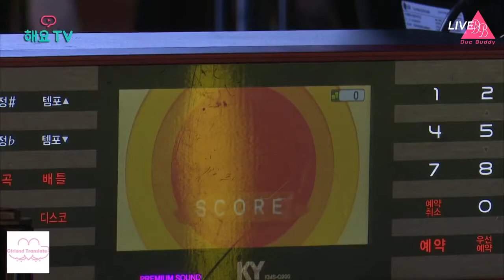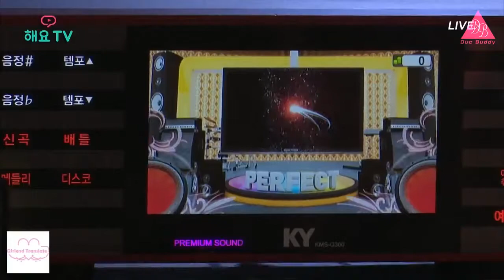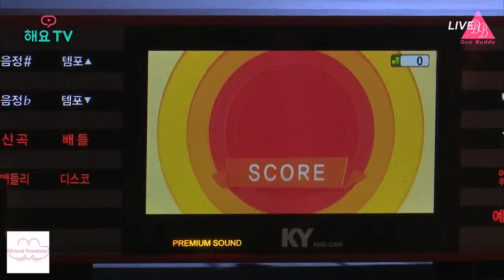[VIETSUB] 180517 Heyo TV GFRIEND Karaoke Room @Part 5